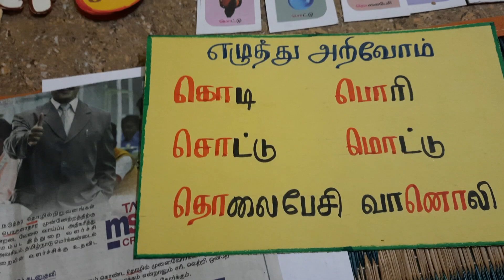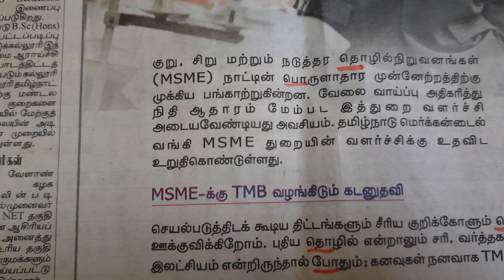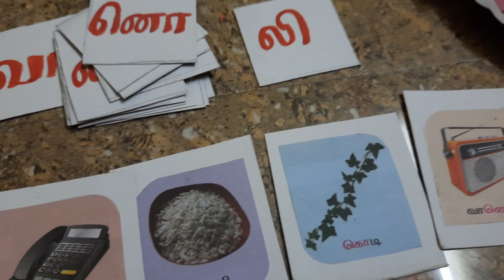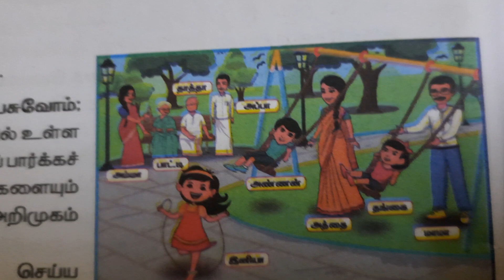EE Term 3 தமிழ் அலகு 5 ஊதாக்கொடி full lesson teaching